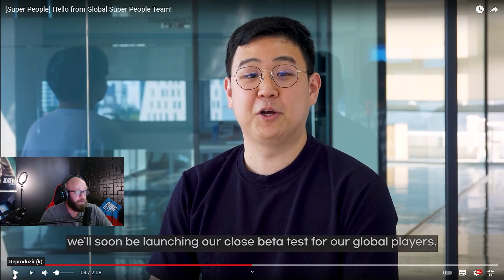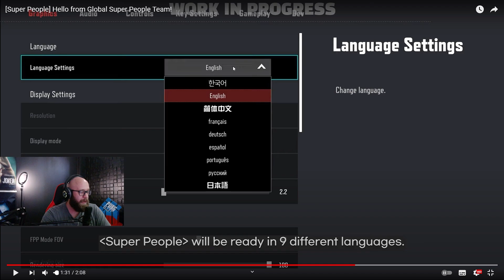SUPER PEOPLE O NOVO PUBG TEM BETA GLOBAL CONFIRMADO! E VERSÕES DE CONSOLES E MOBILE EM BREVE!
🔥Live agora e no s.ite  ro.x.o : RomanovGamer
📱 in.sta @romanovgamer